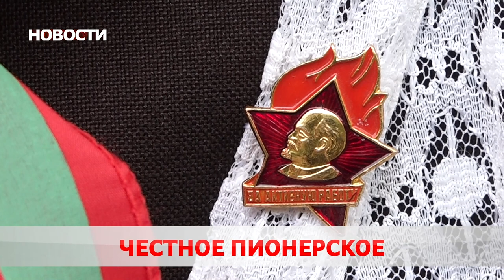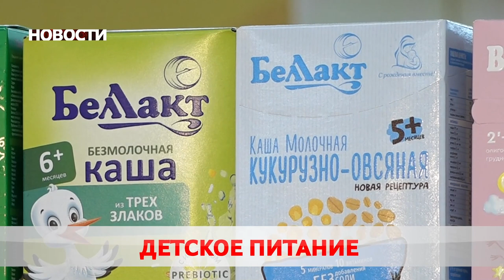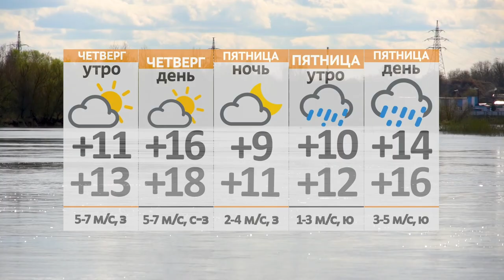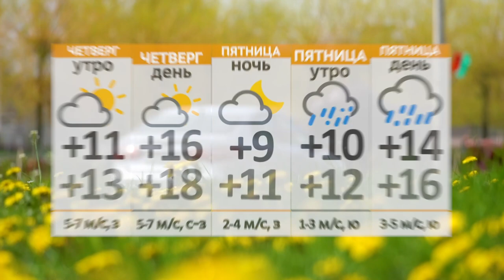Новости 18 05 22